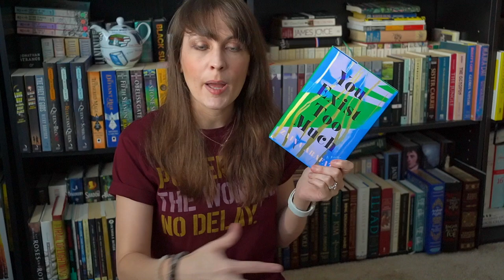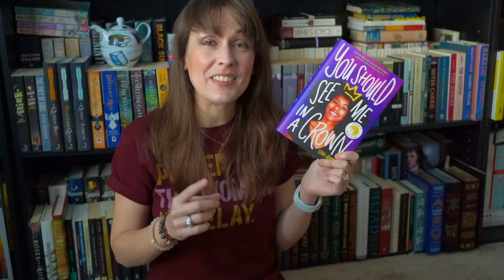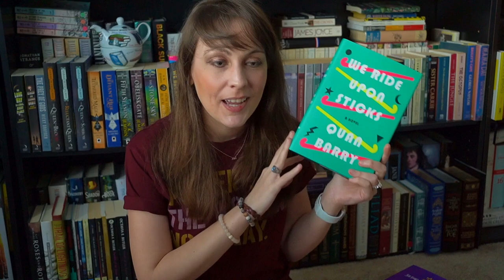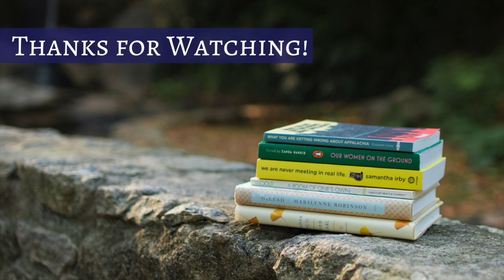January Wrap Up! | 2021 | Kendra Winchester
I'm back with my (belated) January reading wrap up! Now, having only half a colon, I constantly struggle to stay hydrated. But I PROMISE I do own lip balm... I just failed to use it today.

BOOKS MENTIONED
A Southern Book Club’s Guide to Slaying Vampires by Grady Hendrix

SEND ME MAIL!
Kendra Winchester
2435 East North St. Ste 1108